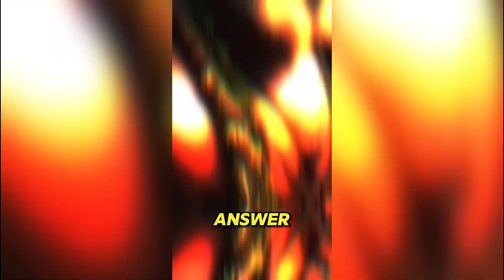Are Samoans Asian or African?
Uncovering the genetic DNA profile of Samoans and decoding if they're of recent African admixture